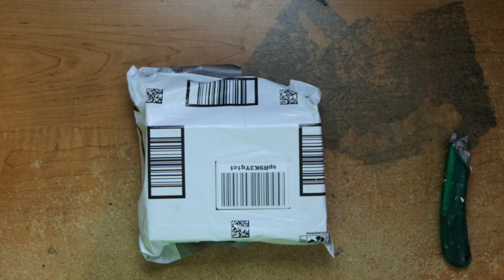Raw Unboxing 6pcs Claw Clips, 4 1 Inch Hair claws for Thick Hair, Matte Khaki Hair Claw Clips, Neutr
Everything on the channel is based on my experience. Your experience may vary.

For video gameplay, I am absolutely not claiming these materials as my own.